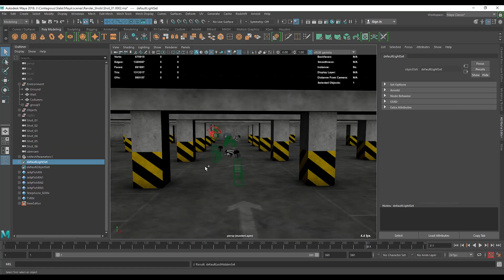Contagious Slate "vfx breakdown"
A project I made for our company slate.
All aspects by me.